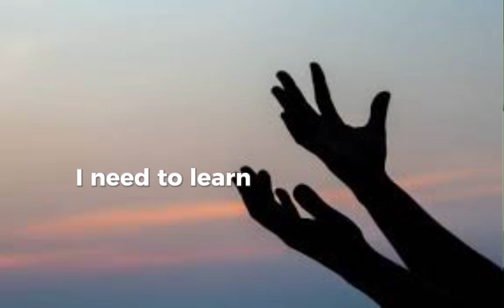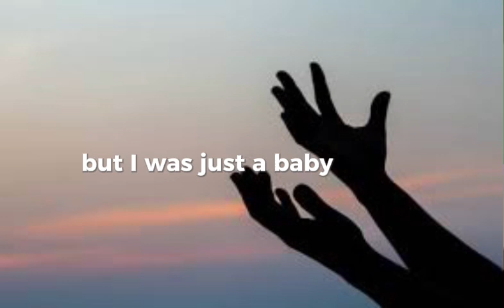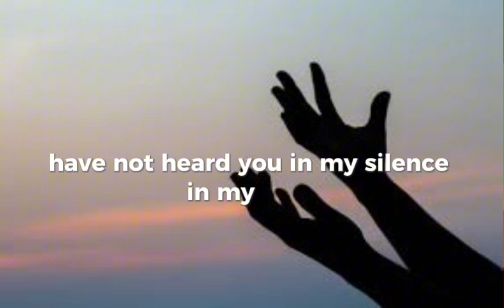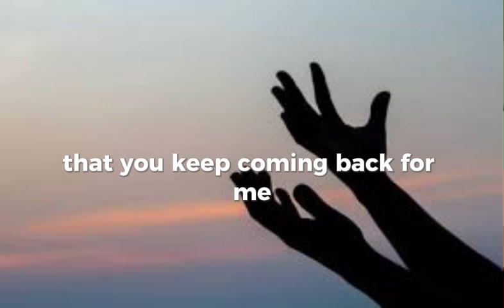Have Mercy (lyrics video)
Josh turner music